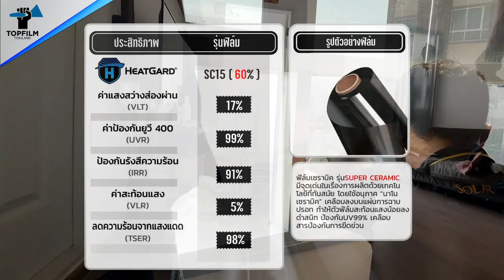Review ติดฟิล์มกรองแสงคอนโด ความเข้ม 60% (ร้าน Topfilm Thailand)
การเลือกฟิล์มติดอาคารนั้น ต้องคำนึงถึงความเข้มของฟิล์มกรองแสงเป็นหลัก วันนี้เราจะมาเจาะลึกว่าติดฟิล์มอาคารความเข้มเท่าไรดี เลือกฟิล์มติดอาคารอย่างไร? ยินดีให้คำปรึกษา ฟรี!! โทร.092-2689-689 เยี่ยมชมผลงาน

จะเลือกความเข้ม 40 60 80 ดูจากอะไรบ้าง?
ฟิล์มติดอาคารเข้ม 80% สามารถลดแสงจ้า ลดความร้อนได้ดีที่สุด ฟิล์มให้ความเป็นส่วนตัว มองจากภายนอกเข้ามาข้างในไม่เห็น

ฟิล์มติดอาคารเข้ม 60% ฟิล์มความเข้มยอดนิยม ไม่มืดหรือสว่างจนเกินไป สามารถติดคอนโดได้แทบทุกที่ ไม่ผิดกฏหมาย แถมยังกันร้อนได้ดี

ฟิล์มติดอาคารเข้ม 40 เหมาะสำหรับคนที่ต้องการแสงเข้ามาในห้องมาก ดูสีเป็นธรรมชาติ แต่ยังสามารถป้องกันความร้อนและรังสี uv ได้

ฟิล์มใสกันร้อน เหมาะสำหรับหน้าร้านที่ต้องการโชวสินค้า หรือร้านอาคาร ที่ต้องการให้มองเข้าข้างในเห็น แต่ยังช่วยลดความร้อนและรังสี UV ได้

Topfilm Thailand เราเป็นผู้เชี่ยวชาญเรื่อง รับติดฟิล์มอาคาร รับติดฟิล์มบ้าน รับติดฟิล์มคอนโด ฟิล์มกรองแสงทุกชนิด ทุกประเภท  เรามีฟิล์มทุกชนิด ทุกราคา ตั้งแต่ราคาถูก จนถึงฟิล์มเกรดพรีเมียม การบริการของเรารวมถึง รับติดฟิล์มอาคารแบบดำ ฟิล์มอาคารแบบปรอท  ฟิล์มอาคารใสกันร้อน  ฟิล์มนิรภัย  ฟิล์มฝ้า ฟิล์มตกแต่ง  รับติดฟิล์มราคาถูก
ตอบโจทย์ทุกความต้องการ
Line: @Topfilmthai
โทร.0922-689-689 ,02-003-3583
ทำไมถึงต้องติดตั้งฟิล์มอาคาร ติดตั้งฟิล์มบ้าน กับ Topfilm Thailand ?

1. เพราะติดฟิล์มกับ Topfilm Thailand  งานดี: เราติดตั้งโดยทีมงานมืออาชีพที่มีประสบการณ์การกว่า 10 ปี

2. เพราะติดฟิล์มกับ Topfilm Thailand  เราไม่มีงอแง: เราเป็นบริษัทที่ตั้งขึ้นมาเพื่อยกระดับวงการติดฟิล์มกรองแสง ยินดีกลับไปดูแล หากผลงานยังไม่ถูกใจ

3. เพราะติดฟิล์มกับ Topfilm Thailand  เราดูแลดุจคนสำคัญ: ยินดีให้คำปรึกษาและประเมินราคา ฟรี !! มีฟิล์มตัวอย่างให้เลือก พร้อมเครื่องทดสอบคุณภาพฟิล์มก่อนติดฟิล์ม ให้ลูกค้าดูหน้างานเพื่อความมั่นใจ

รับติดฟิล์มอาคาร ติดฟิล์มบ้าน ติดฟิล์มคอนโด ติดฟิล์มสำนักงาน ติดฟิล์มดำ ติดฟิล์มอย่างไร โดยช่างผู้เชี่ยวชาญ ประสบการณ์กว่า 10 ปี

ฟิล์มคุณภาพสูงจากอเมริกา เริ่มต้นเพียง 65 บาทต่อตารางฟุตเท่านั้น

โดยปกติแล้ว การติดฟิล์มบ้าน ฟิล์มอาคาร  ฟิล์มคอนโด จะมีช่างจากหลายๆแหล่งให้ทุกท่าน ได้เลือกอย่างหลากหลาย  ช่างบางท่าน ก็รับงาน รับติดตั้ง ในราคาที่ถูกกว่า แต่!!! ไม่ได้คำนึงถึงคุณภาพ

แต่รู้หรือไม่ว่า ฟิล์มอาคารที่ช่างนำมาติดให้นั้น มีโอกาสเป็นฟิล์มอาคารของปลอม  เวลาติดตั้งแล้วอาจทำให้เกิดปัญหา และคุณภาพไม่ตรงตามความต้องการ ยิ่งไปกว่านั้น ช่างบางท่าน อาจจะไม่รับผิดชอบงานที่ติดตั้งไม่ดีอีกด้วย ทำให้ต้องเสียค่าใช้จ่ายเพิ่มเติมในการแก้งานที่เสีย หรืออาจจะต้องเสียเงินติดตั้งใหม่เลยก็เป็นได้

Topfilm Thailand เป็นบริษัทจำกัด ที่ก่อตั้งขึ้น มีที่อยู่จดทะเบียนอย่างเป็นทางการ เราได้ศึกษา และ ทดสอบฟิล์มทุกชนิด  ทุกยี่ห้อ อย่างจริงจัง ไม่ว่าจะเป็นฟิล์มติดอาคาร ฟิล์มปรอท ฟิล์มดำ ฟิล์มใสกันร้อน ฟิล์มนิรภัย  สติกเกอร์ฝ้า  สติกเกอร์ตกแต่ง  ทำให้เราสามารถแนะนำได้ถึงข้อดี ข้อเสีย ของฟิล์มแต่ละยี่ห้อ  แต่ละประเภทให้กับลูกค้าได้

Topfilm Thailand  ต่างจาก ร้านทั่วไปอย่างไร?

• Topfilm Thailand  ยินดีให้คำปรึกษา และประเมินราคาฟรี

• เรามีฟิล์มอาคารทุกชนิด ทุกยี่ห้อ ตอบโจทย์ทุกความต้องการ

• มีฟิล์มตัวอย่าง พร้อมเครื่องทดสอบคุณภาพฟิล์ม ให้ลูกค้าดูหน้างานเพื่อความมั่นใจ

เพราะเราคือ ผู้เชี่ยวชาญด้านการติดฟิล์มบ้าน ติดฟิล์มอาคาร ติดฟิล์มคอนโด ติดฟิล์มสำนักงาน

“ ยินดีให้คำปรึกษา และวัดพื้นที่หน้างาน ฟรี !!! ”
Line: @Topfilmthai